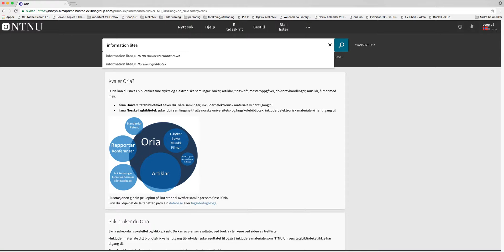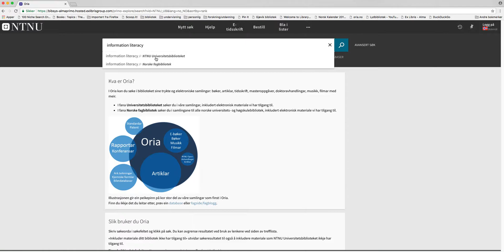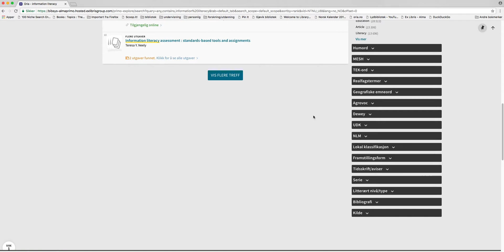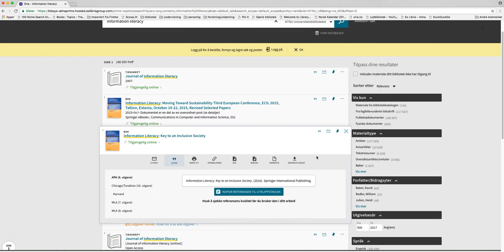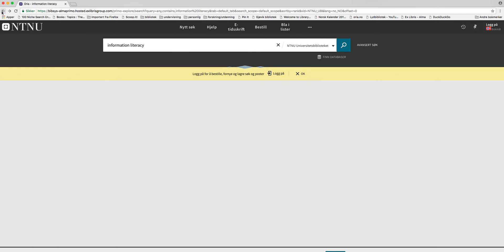Nye Oria på 5 minutter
I desember 2017 fikk Oria nytt grafisk grensesnitt. På denne lille rundturen får du noen tips om hvordan du kan bruke Oria.